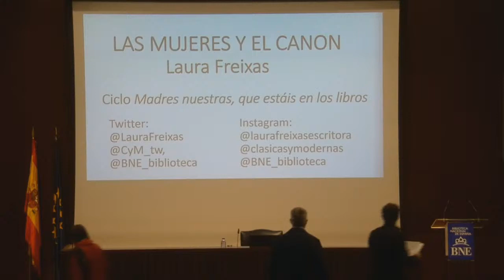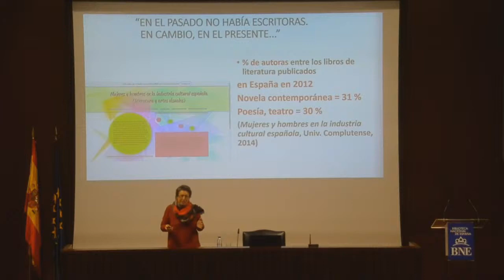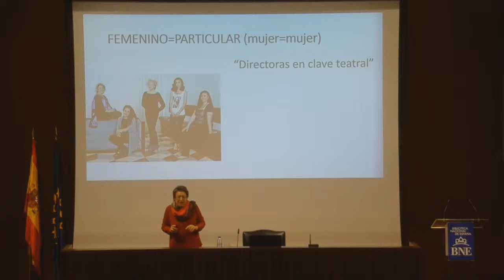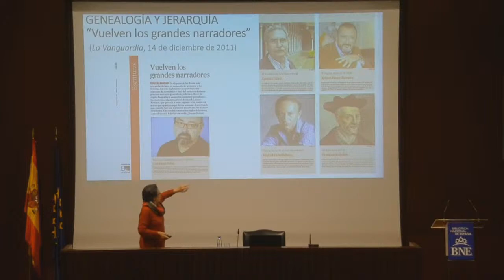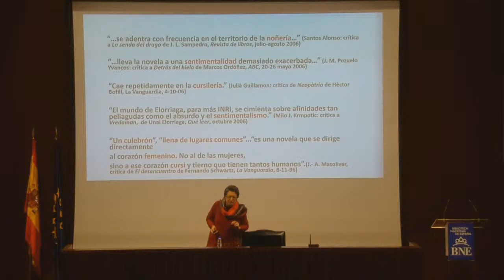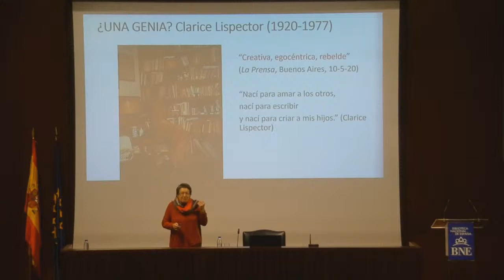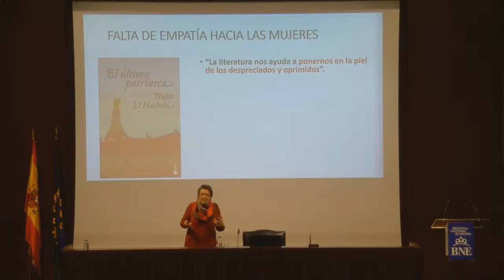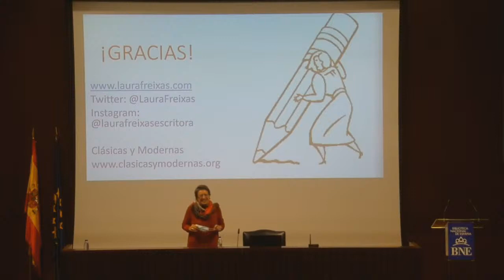Las mujeres y el canon - Laura Freixas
Primera sesión del Ciclo Madres nuestras que estáis en los libros con la conferencia Las mujeres y el canon a cargo de Laura Freixas.